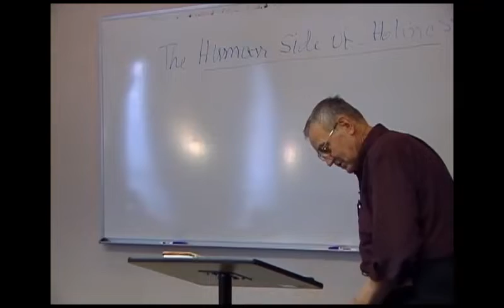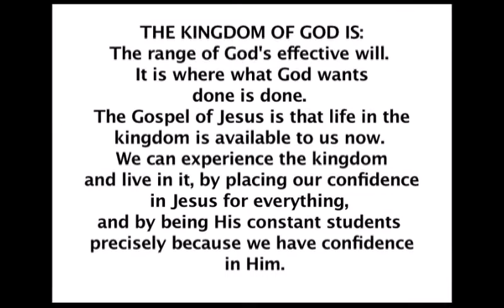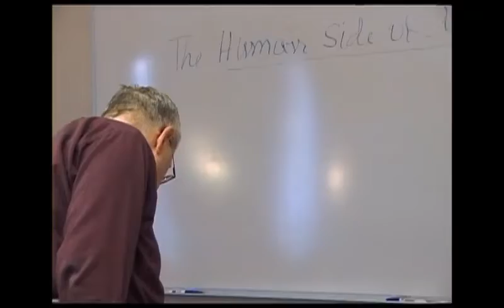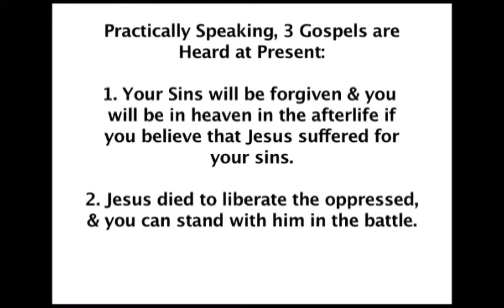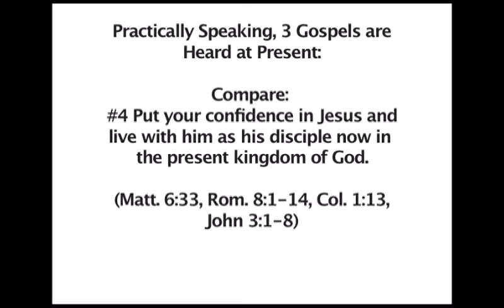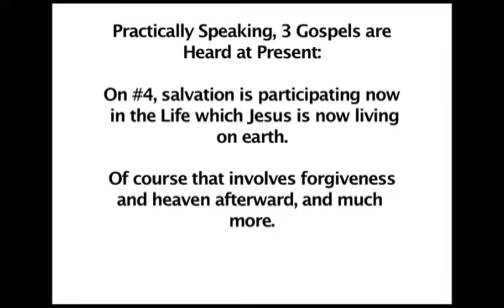Dallas Willard (2/17) Video Series: The Human Side of Holiness - 2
Description: (2/17) “Dallas Willard taught this intensive seminary course on the psychology of redemption (the theology of spiritual formation) for Denver Seminary in 2010. It is perhaps the most advanced course that Dallas taught from which we have recordings. Dallas called it, "THE HUMAN CONTRIBUTION TO HOLINESS: WHAT IS OUR PART IN PUTTING OFF THE OLD PERSON AND PUTTING ON THE NEW."
Dallas Willard Center
 ✩  I am so thankful to God for these videos. But I apologize for not having more information about them, the correct titles, or even the order in which they were filmed. But at least they can be posted. And as we watch and listen to Dallas teach from the kingdom of God about the kingdom of God, I know God eagerly waits to give us grace to help us "learn from Jesus how to become the kind of people" who live in His kingdom and from His kingdom as Dallas did.